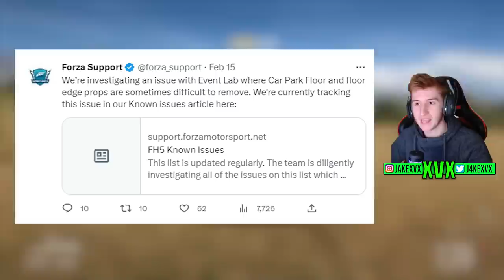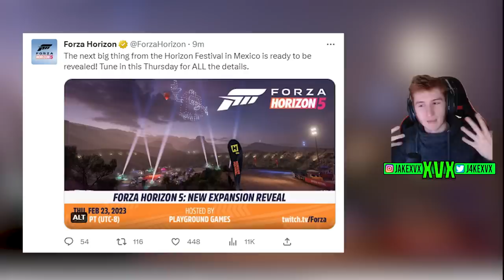Forza Horizon 5 - NEW Expansion Reveal CONFIRMED! - Baja Rally Expansion + New Cars